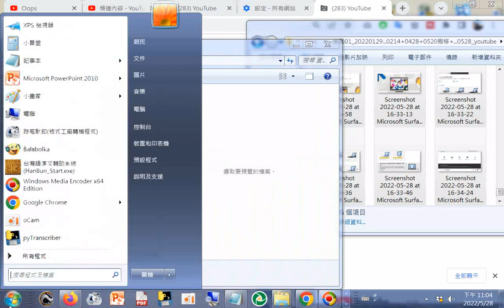20220528第二次刪除緩存資料於資源回收桶，然後增加四點多GB的記憶體空間(C碟)分享 電腦自帶刪除惡意程式...操作之後